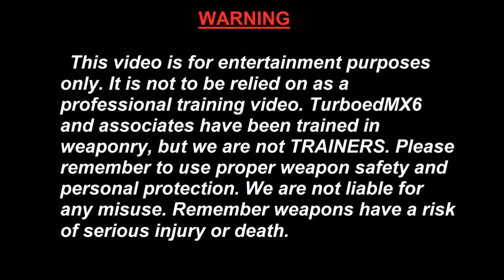Reloading the 45 ACP Step 1, Economically cleaning your brass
This is the first video in a series to discuss reloading for the 45 Auto Colt Pistol cartridge or the 45 ACP. In this video we test some economical case polishing .

Jerry shows us a little bit about his methods of cleaning brass for reloading. Get your Official Team Miculek Firearm and second amendment T-shirts!

Hello everyone. Today I am going to teach you how to clean/wash your spent casing without a tumbler. This trick is good if you are a beginner at reloading, .